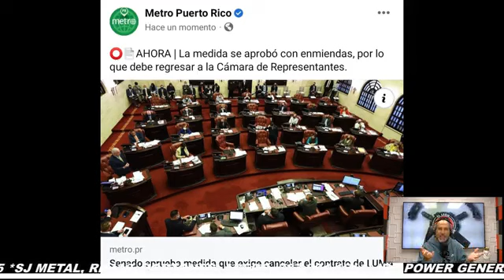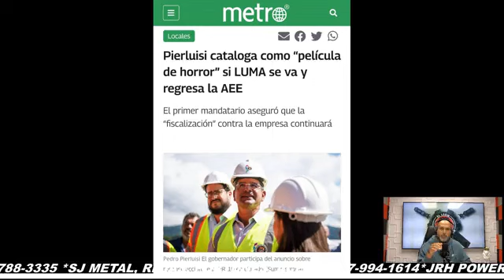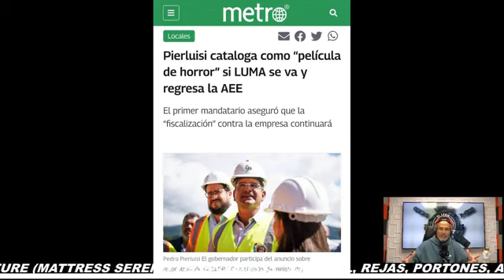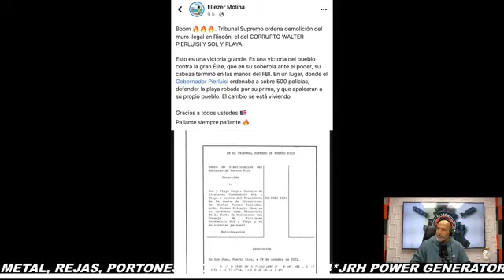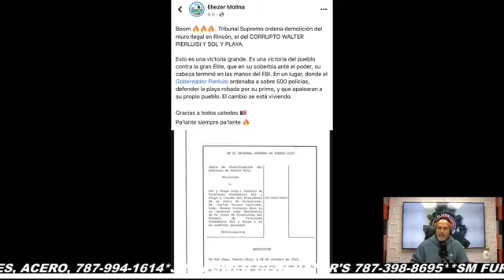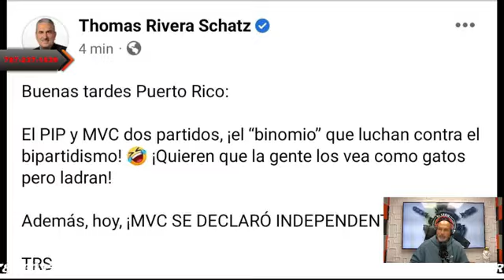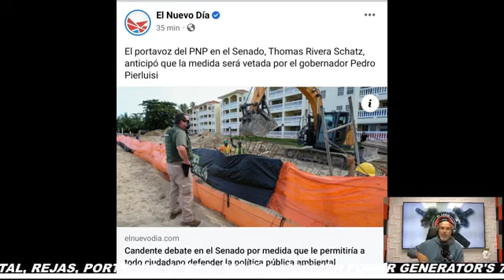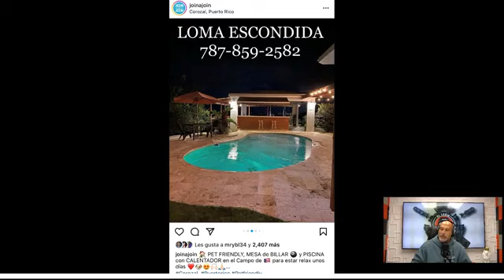PUERTO RICO: ENTRE ELLAS, EL JUNTE DEL PARTIDO VICTORIA CIUDADANA Y EL PARTIDO INDEPENDENTISTA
ESTA NOCHE DISCUTIMOS LAS NOTICIAS MÁS IMPORTANTES DEL DÍA… ENTRE ELLAS, EL JUNTE DEL PARTIDO VICTORIA CIUDADANA Y EL PARTIDO INDEPENDENTISTA…

TONIGHT WE DISCUSS THE MOST IMPORTANT NEWS OF THE DAY... BETWEEN THEM, THE BOARD OF CITIZEN VICTORY PARTY AND THE INDEPENDENCE PARTY..